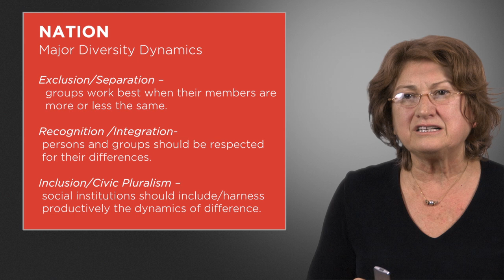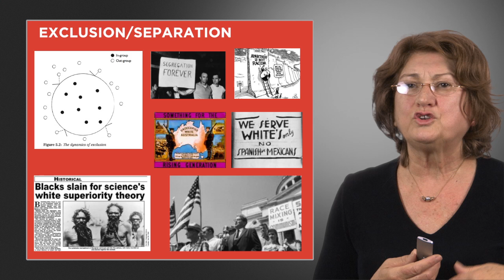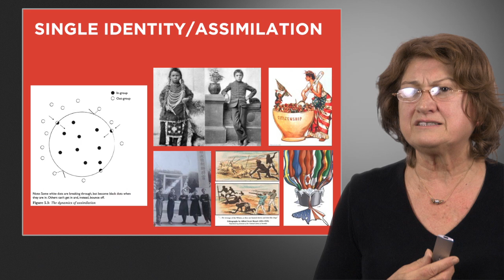Nation Building and the Dynamics of Diversity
Human Diversity and Learner Transformation (3), Dr. Mary Kalantzis